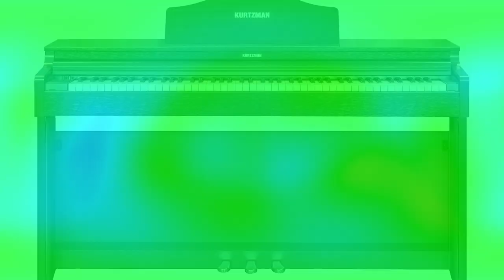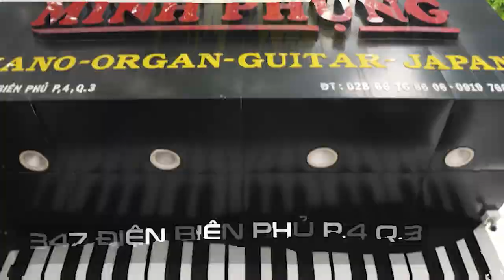KURTZMAN KS7S BLUETOOTH VỀ VỚI LÂM ĐỒNG!!!